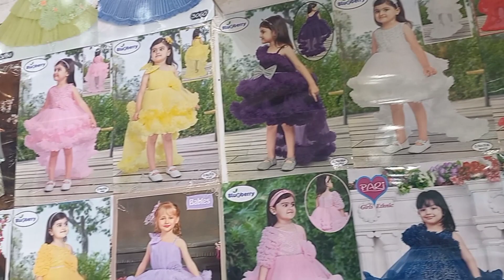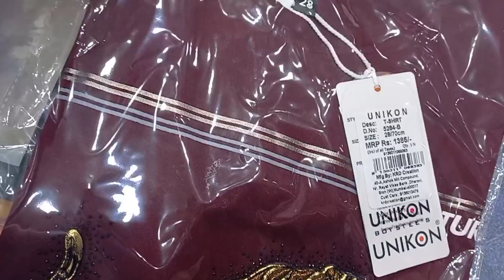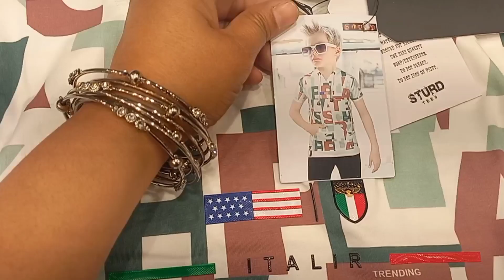शोना के Birthday की तैयारी Naveen Market Kanpur |नवीन मार्केट कानपुर कानपुर का सबसे अच्छा मार्केट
kanpur best market
Naveen market
shopping in Kanpur
naveen market vlog
naveen market 2023
best market in Kanpur
naveen market mehandi
SD chat naveen market
sd chaat naveen market
naveen market metro
Shona ki duniya vlog